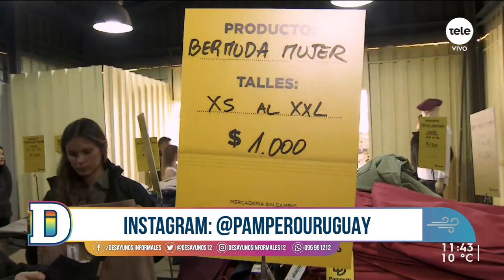Pampero dice presente en la Expo Prado 2022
Llega con súper promos en su stand del gran evento. Precios increíbles y oportunidades únicas.